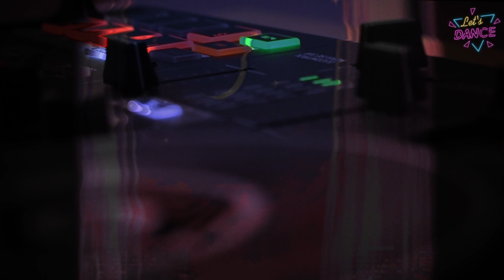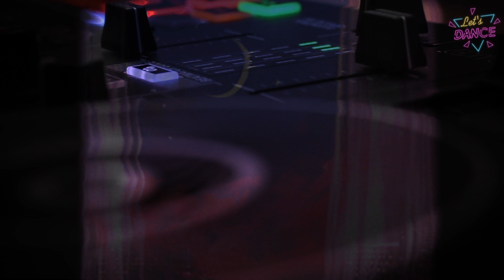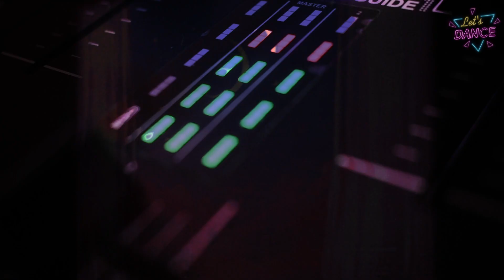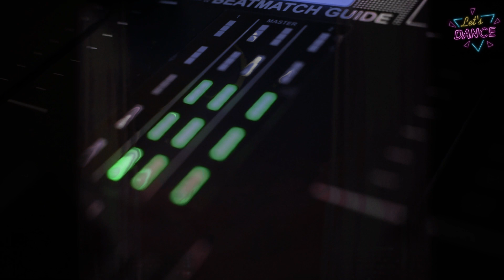Na'atik [progressivehouse & Melodic Techno DJ Mix ] #6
Progressive House & Melodic Techno DJ Mix
Welcome to my music channel! In this mix, enjoy an electrifying blend of progressive house and melodic techno to elevate your vibrations.